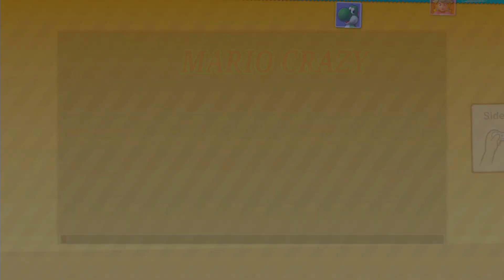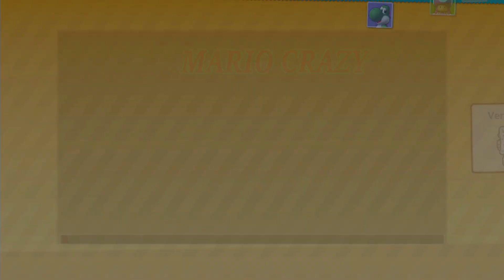Mario Party 10 Custom Maps Yoshi vs Toadette vs Spike vs Yoshi